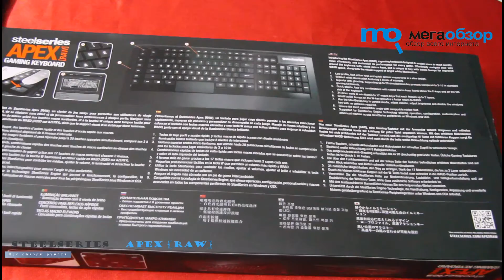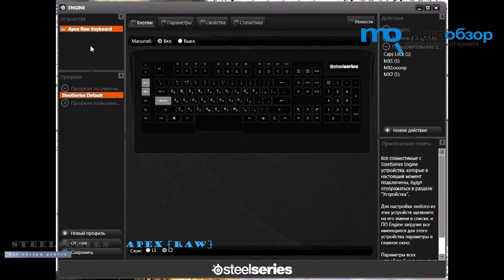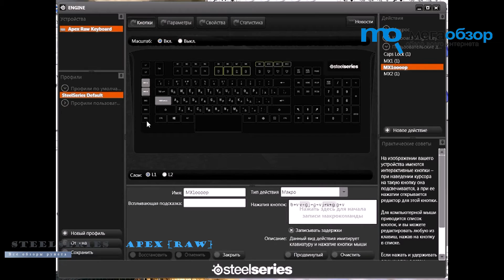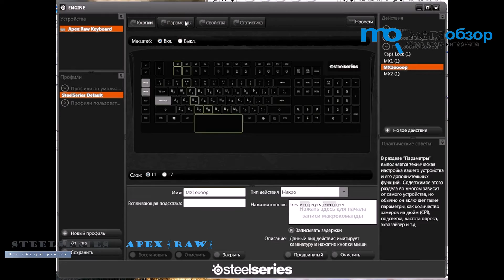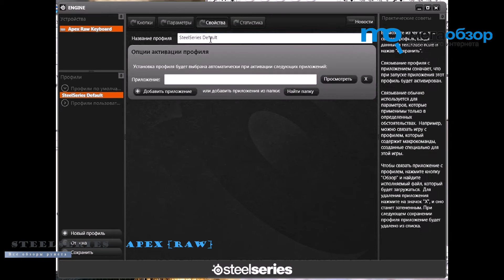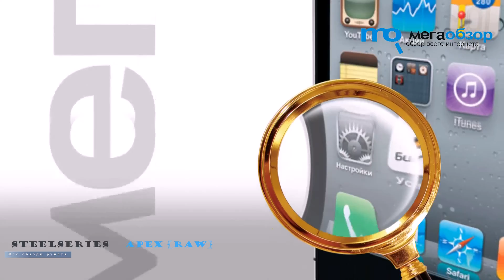Обзор SteelSeries Apex [RAW]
SteelSeries Apex [RAW] зарекомендовала себя как отличная клавиатура как для геймеров, так и для обычных пользователей. Проблемы в играх не обнаружены, функционала по записи макросов или горячих команд здесь с запасом. Наличие подсветки с выбором уровня яркости позволяет комфортно использовать её даже ночью.